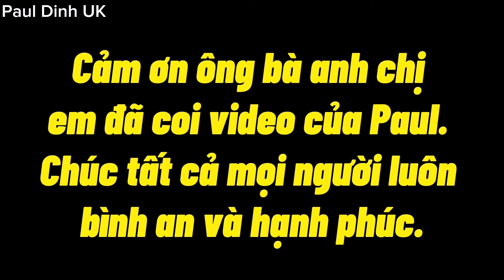Chia sẻ cách làm Vườn để không bị slugs và snails ăn rau.